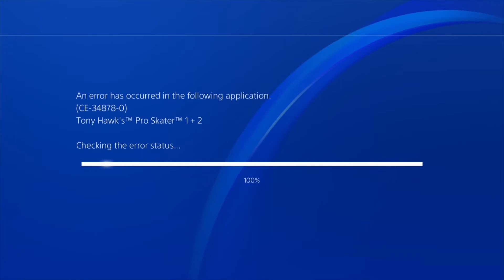Let's Play Tony Hawk's Pro Skater 1+2 | Time to Shred the Gnar! | 2-Bit Players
Jeffrey and Noah relive their Tony Hawk memories in HD with Tony Hawk’s Pro Skater 1+2 on the Playstation 4! Despite being the furthest thing from hardcore skater-bois, the 2-Bit Players do love a nostalgia trip, so they dive into some Warehouse exploration from Tony Hawk’s Pro Skater 1. Wow...that gameplay is SMOOTH! And look at their custom skater...CheesCock Factory! Soon his name will be known by all. All said, Noah and Jeffrey don’t do terribly for being amateurs. Though, collecting some SKATE letters and secret tapes is no big deal in the Warehouse.